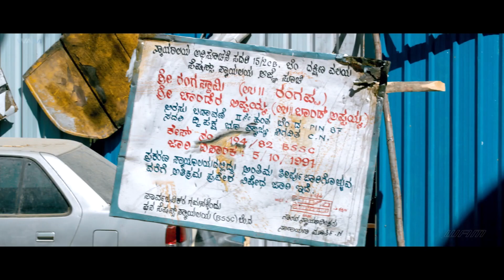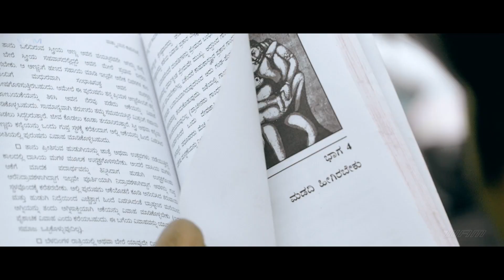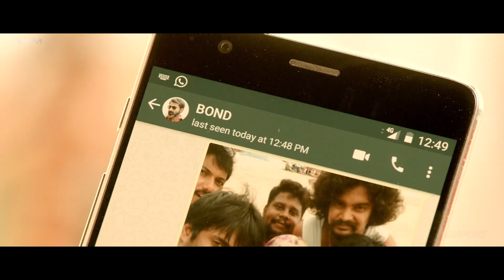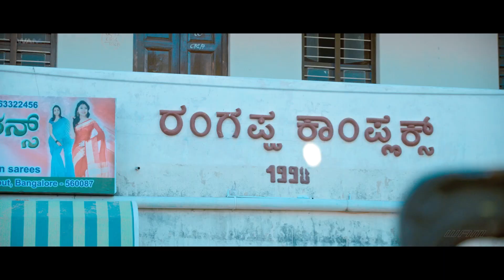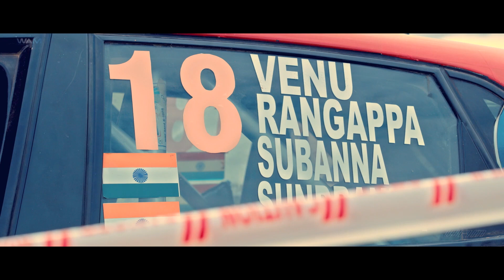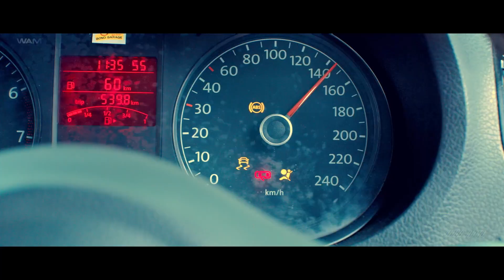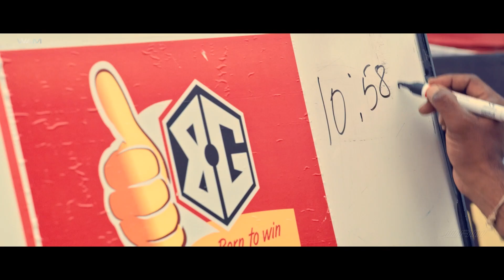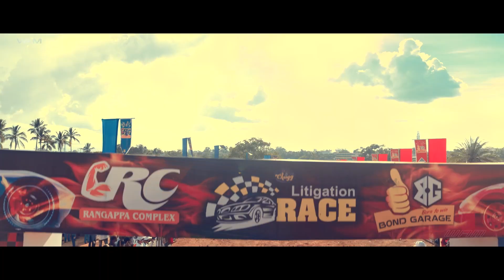PANCHATANTRA " South Released Blockbuster Full Hindi Dubbed Romantic Action Movie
PANCHATANTRA ; starring ;  Vihan Gowda, Akshara Gowda, Sonal Monteiro & Rangayana Raghu

Credits:
Stars :  Vihan Gowda, Akshara Gowda, Sonal Monteiro & Rangayana Raghu
Directer Yogaraj Bhat
Produced by Hariprasad Jayanna, Hemanth Paradkar
Cinematography: Sugnaan
Edited by Madhu Tumbakere

Synopsis:
A property under litigation has two parties living there. One is a bunch of sprightly youngsters who work at a garage. The other is a lot of senior citizens who rent their space at Rangappa complex and have their small businesses. A drunken wager leads the two groups to compete in a car rally for ownership of the land. Who wins eventually?